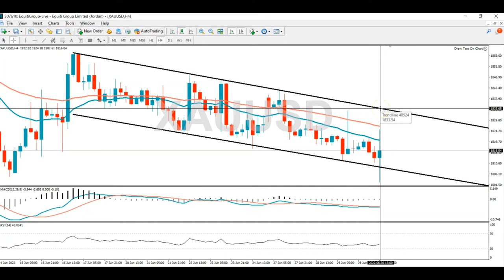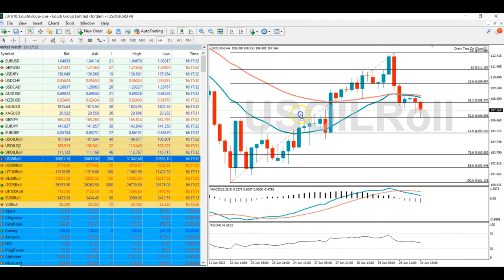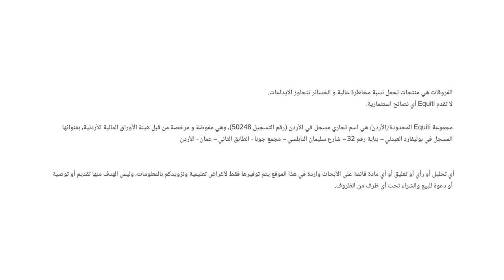موجز الأسواق - الجلسة الأمريكية 30 يونيو 2022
كيف نفسّر بيانات التضخّم الأمريكية التي صدرت بحسب مؤشر Core PCE
وما هي توجهّات الذهب والنفط وكذلك مؤشر داوجونز بعد صدور البيانات وقرار أوبك+؟